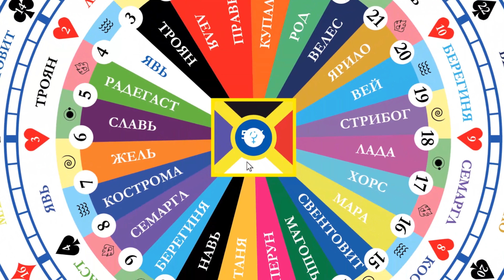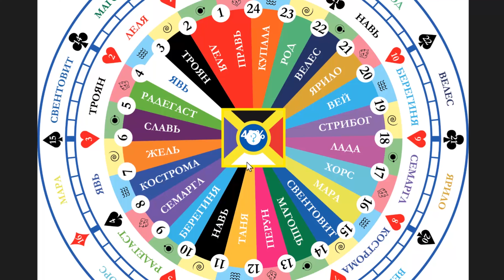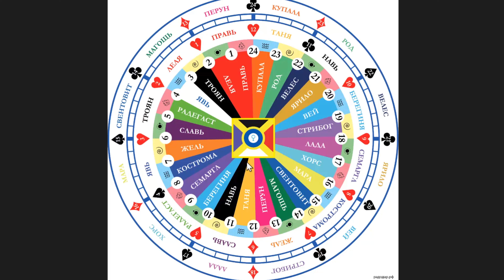Часы Пантеона РА Русская Волшебная Культура 4004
ЧАСЫ ПАНТЕОНА РА
по книгам В А ШЕМШУКА

ОПИСАНИЕ
Структура часов от центра к периферии:

1 Древлеправославный стяг с символом РА в середине (или восьмиконечная звезда РА с символом РА в середине);

3 Стихии богов (огонь, земля, воздух, вода);

4 Большие минуты богов первого круга и их знамения (для каждого нечетного часа);

5 Минуты (каждые 5 составляют большую минуту);

6 Большие минуты богов второго круга и их знамения (для каждого четного часа).

Подготовлено к публикации (лето 7517 Радегаста)

Наш сайт - натуральные и органические продукты оптом и в розницу

славянский календарь
славянский гороскоп
новолетие
славянский гороскоп
языческий календарь
древний календарь
славянский бог
древлеправославный календарь
православный календарь